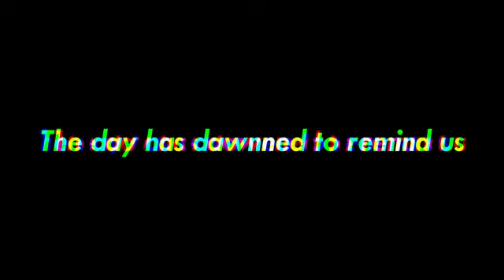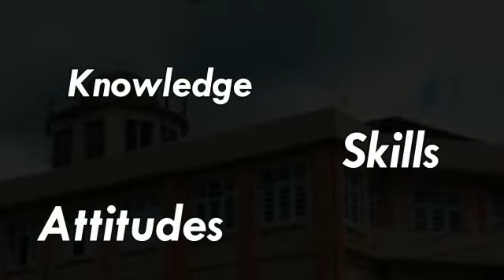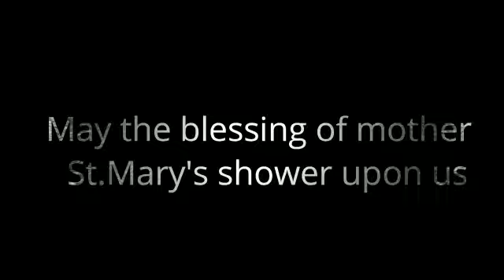St. Marians 156th birthday.